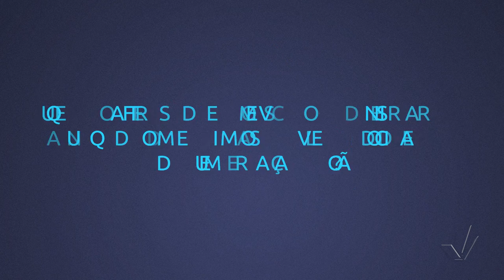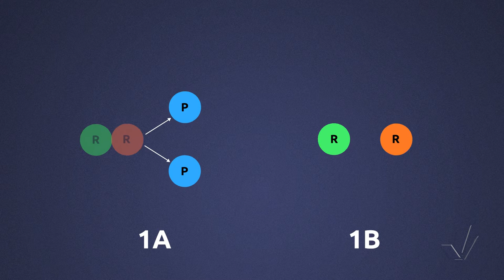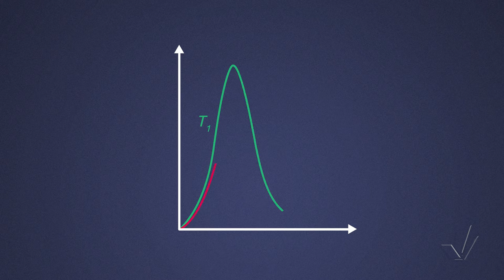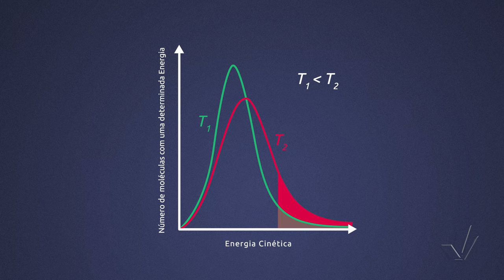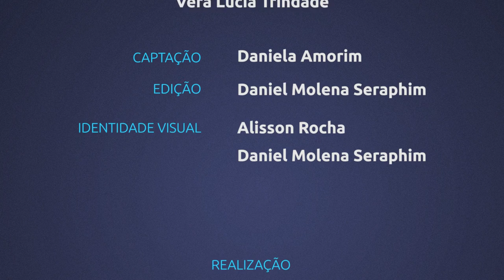Módulo I - Introdução à Cinética Química - Aula 2